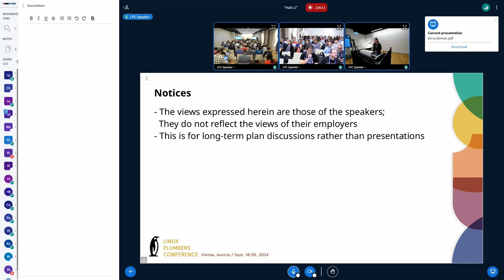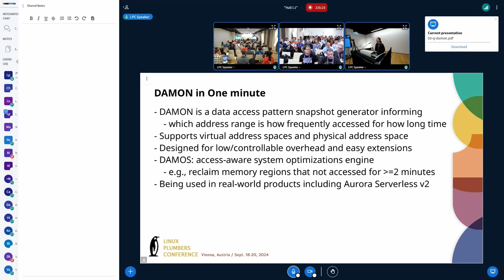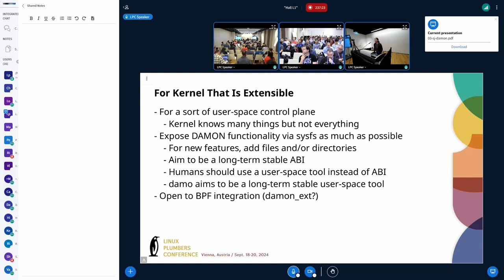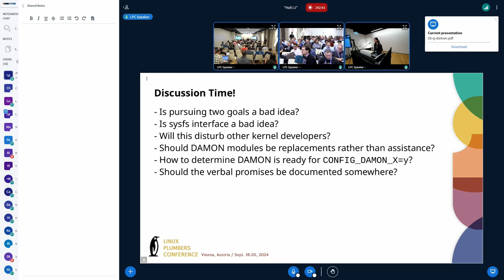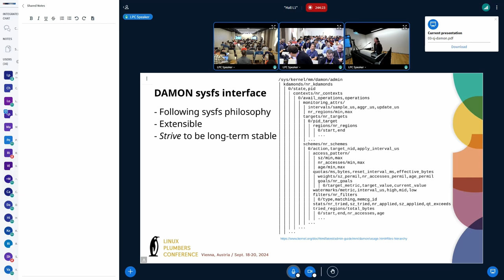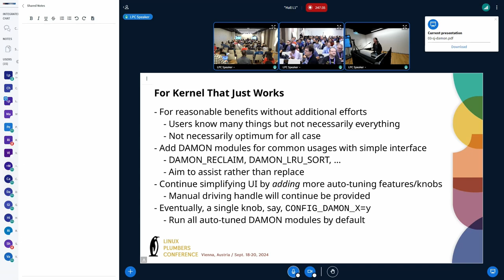DAMON: Long-term Plans for Kernel That {Just Works,Extensible} - PARK, SeongJae